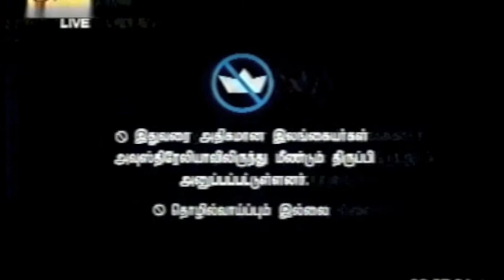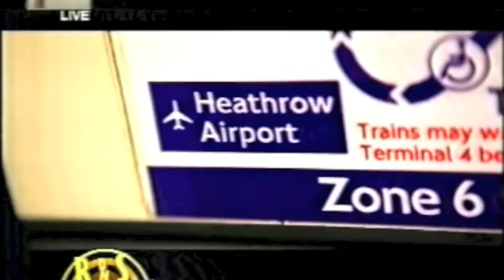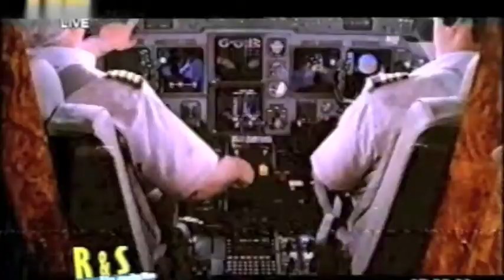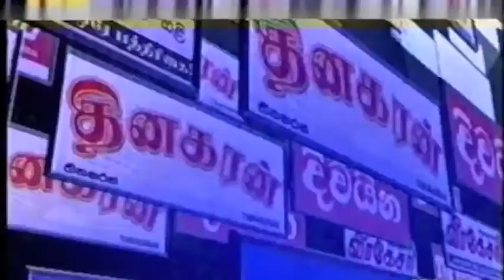SLYO Chatura tv Apearance SL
a live television interview that occurred in Sri Lanka to shed more light on SLYO and the work we do around the world. Thank you "Rise and shine" t.v. program for the opportunity!